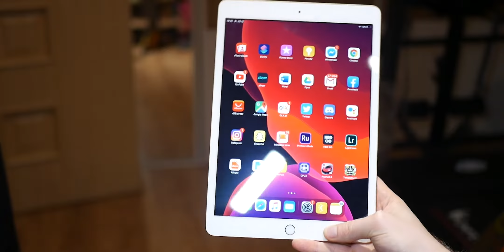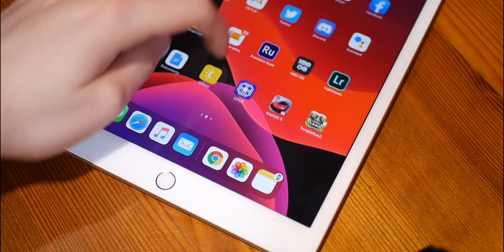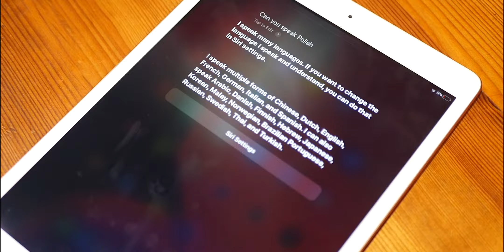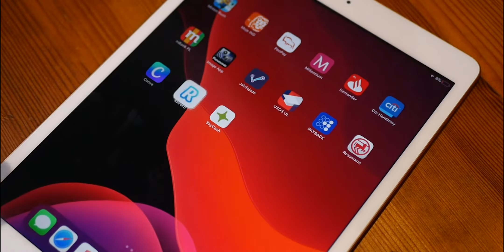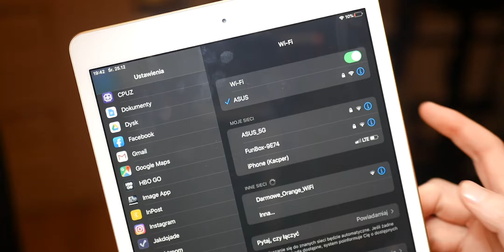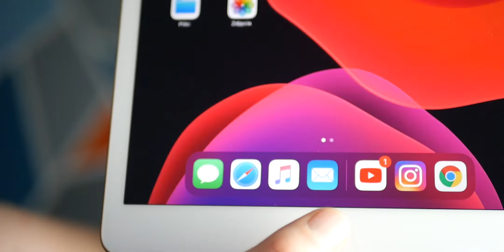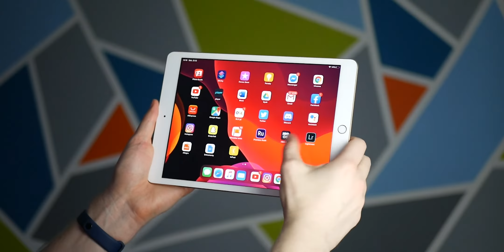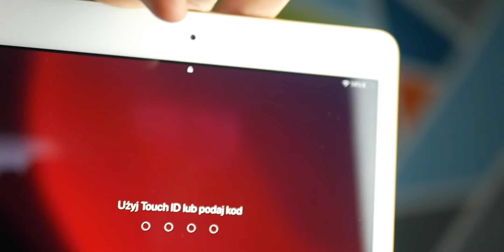Recenzja iPada 10,2 cala 7. generacji - test Tabletowo.pl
W dzisiejszym filmie zapraszamy na test iPada 10,2 cala, czyli 7. generacji iPada z 2019 roku dedykowanemu edukacji. Ale czy tylko...? ;)